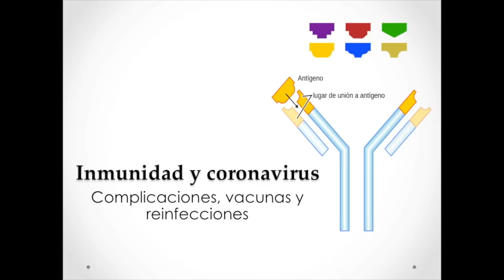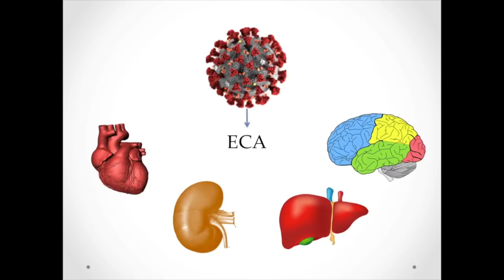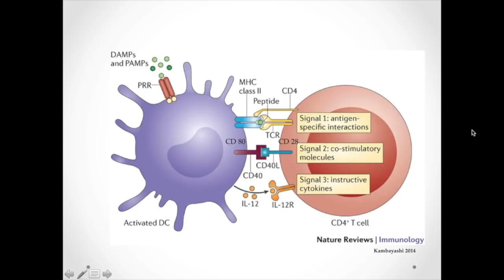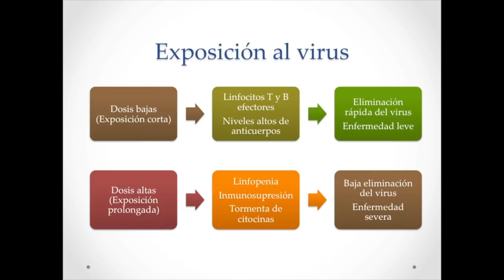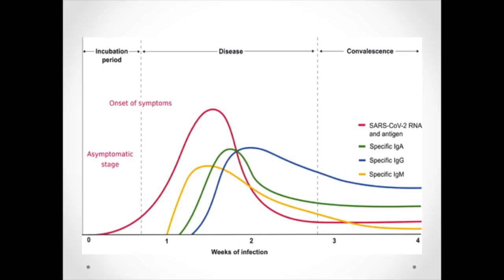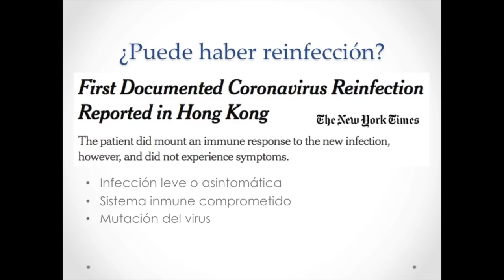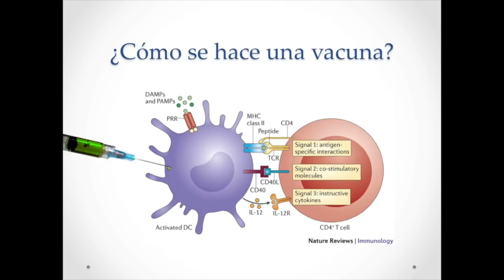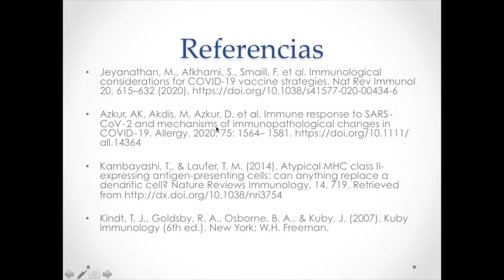Inmunidad y covid, ¿cómo nos hacemos inmunes?, ¿y las vacunas?, ¿quién se reinfecta?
Hoy hablamos de cómo el sistema inmunológico ataca al SarsCov-2 generando la enfermedad Covid-19, vemos qué nos hace inmunes a infecciones, qué tipo de vacunas se están desarrollando y quién es susceptible a reinfectarse o a tener infecciones severas y tormenta de citocinas.